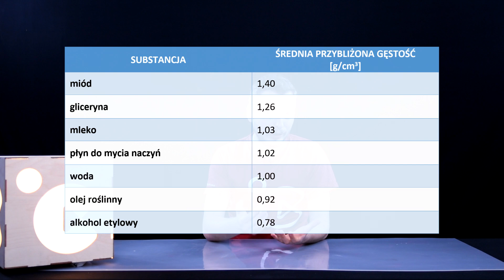Gęstość substancji: robimy kolorową wieżę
🧪 Ciecze mają różną gęstość i właściwość tę wykorzystamy do stworzenia wieży gęstości. Będzie aż siedem pięter! Andrzej Kordeczka, edukator Cogiteonu, niczym zawodowy barista dawkuje miód, glicerynę, mleko, płyn do naczyń, wodę, olej roślinny oraz alkohol etylowy. Nie wyjdzie z tego aromatyczna latte, ale z kolorową wieżą będziemy mieli dobrą zabawę w następnym odcinku ☺️

Małopolskie Centrum Nauki Cogiteon jest instytucją kultury Województwa Małopolskiego.

Film przygotował zespół Mobilnego Projektu Edukacyjnego "Naukowiej" w ramach projektu "Małopolskie Centrum Nauki - projekt zintegrowany". Budowa centrum jest dofinansowana ze środków Unii Europejskiej w ramach Regionalnego Programu Operacyjnego Województwa Małopolskiego na lata 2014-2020.